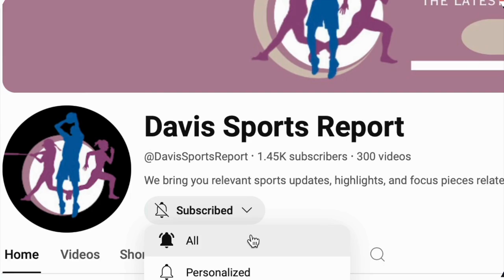WNBA ROUND 1 RECAP & SEM-FINALS PREVIEW TO GET YOU CAUGHT UP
See how each team advanced and the potential upsets in the semi-finals of the WNBA!